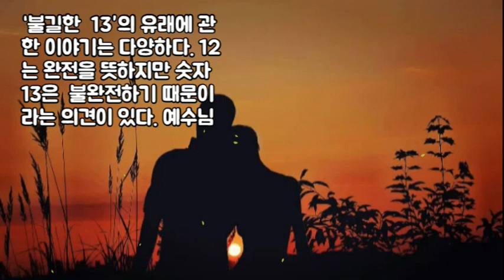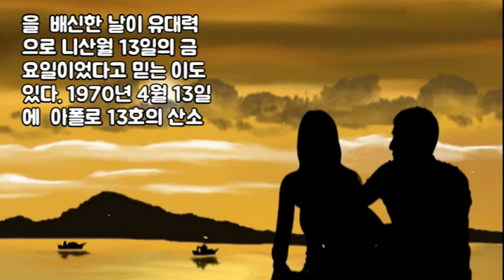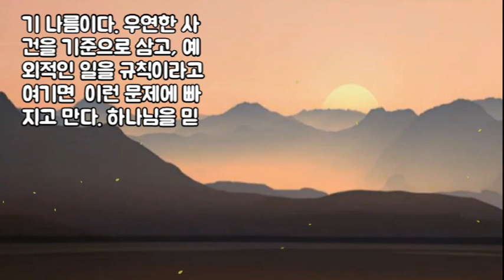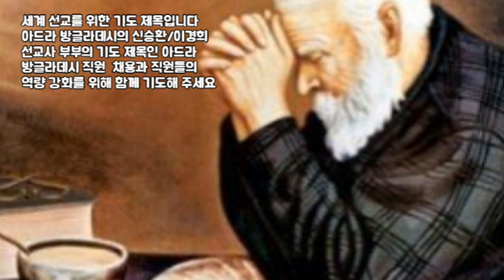숫자 13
​“말씀하실 때에 한 무리가 오는데 열둘 중의 하나인 유다라 하는 자가 그들을 앞장서 와서 예수께 입을 맞추려고 가까이하는지라 예수께서 이르시되 유다야 네가 입맞춤으로 인자를 파느냐 하시니”(눅 22:47~48)

오늘은 7월 13일이다. 13을 불길한 숫자로 여기는 사람이 많다. 그들은 비행기 좌석의 13열이나 호텔의 13층을 싫어한다. 13일의 금요일이 무서워서 그날 아무것도 하지 않고 집에서 시간을 보내는 사람도 있다. 왜 이런 미신이 생겨났을까?

​‘불길한 13’의 유래에 관한 이야기는 다양하다. 12는 완전을 뜻하지만 숫자 13은 불완전하기 때문이라는 의견이 있다.

​예수님의 일행은 열두 제자를 합쳐 13명이었다가 배신자 유다가 떠난 뒤 온전한 12명이 되었다고 주장하는 자도 있다. 또 유다가 예수님을 배신한 날이 유대력으로 니산월 13일의 금요일이었다고 믿는 이도 있다.

​1970년 4월 13일에 아폴로 13호의 산소 탱크가 폭발해 임무가 중단됐고 1307년 10월 13일 금요일에는 프랑스의 필리프 4세가 템플 기사단 수백 명에게 체포됐다. 이렇게 13과 관련된 여러 에피소드가 있는데 1907년에 출간된 토머스 W. 로슨의 소설 『13일의 금요일』은 해당 날짜에 대한 미신에 불을 지폈다.

​일부 문화권에서는 8월을 불길한 달로 여기는데 위의 미신과 결합해 8월 13일 금요일은 특히 공포의 대상이 된다. 가령 브라질에서는 8월을 미친 개의 달로 여겨 개에게 광견병 예방 접종을 한다.

​선원들이 긴 항해를 떠나는 달인 8월에는 포르투갈 처녀들이 결혼을 꺼린다. 결혼하자마자 허니문도 없이 혼자 남고 싶은 신부는 없기 때문이다.

​13일의 금요일에 많은 재난이 발생하기는 했지만 매년 다른 날에도 비슷한 수준으로 재난이 발생한다. 모든 것은 보기 나름이다. 우연한 사건을 기준으로 삼고, 예외적인 일을 규칙이라고 여기면 이런 문제에 빠지고 만다.

​하나님을 믿고 그분의 손에 삶을 맡긴 사람은 근거 없는 미신 따위에 휘둘릴 이유가 없다. “하나님이 우리를 위하시면 누가 우리를 대적하리요”(롬 8:31).